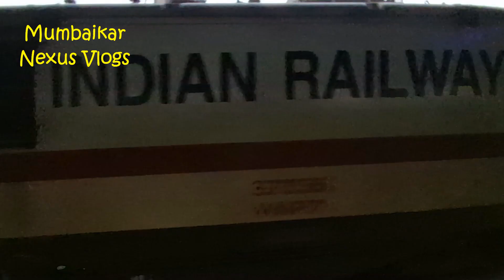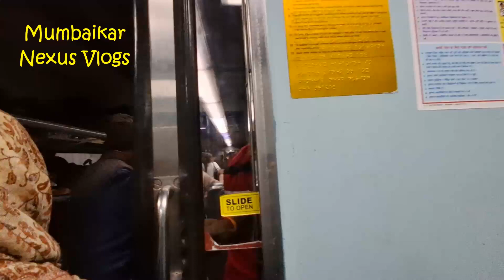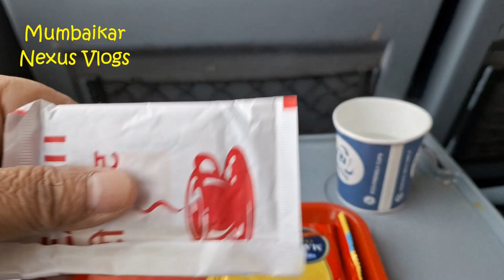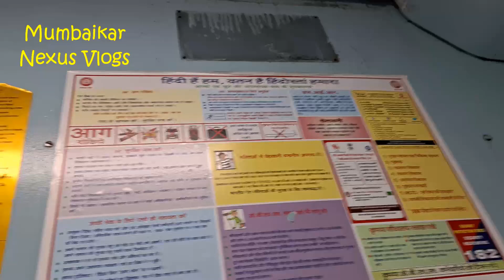Train Journey by Tejas Express Panvel to Ratna Giri Maharashtra 26 Jan 2024